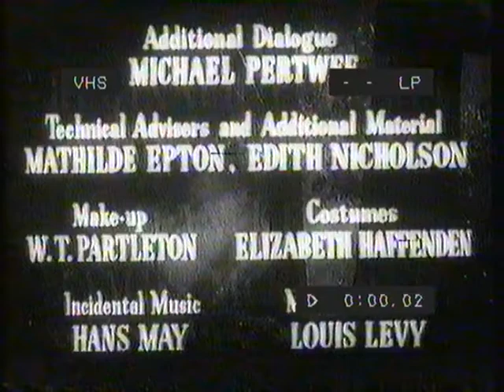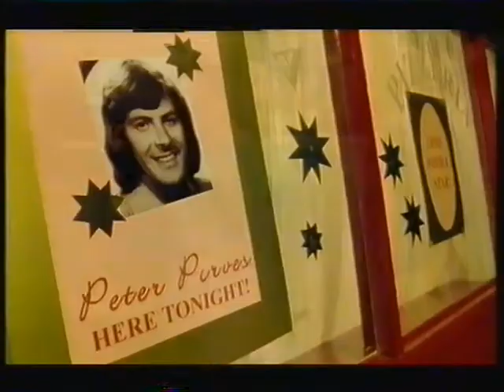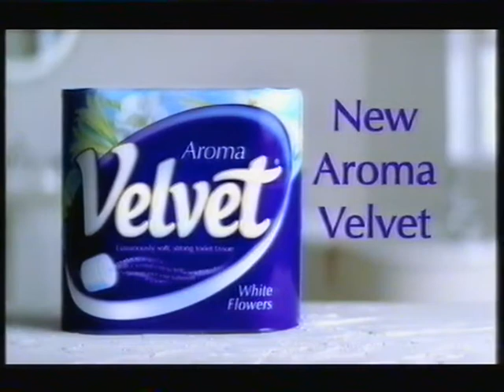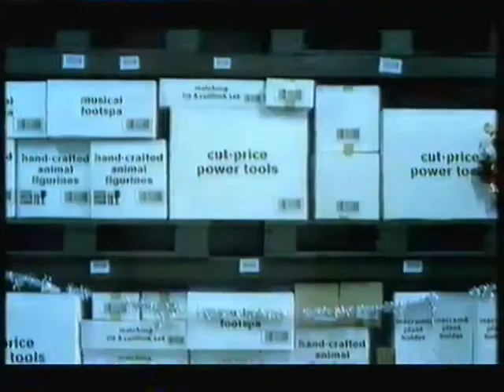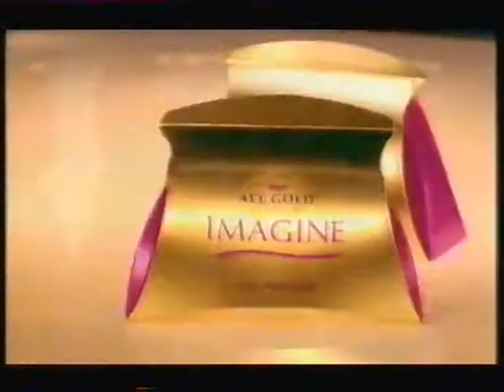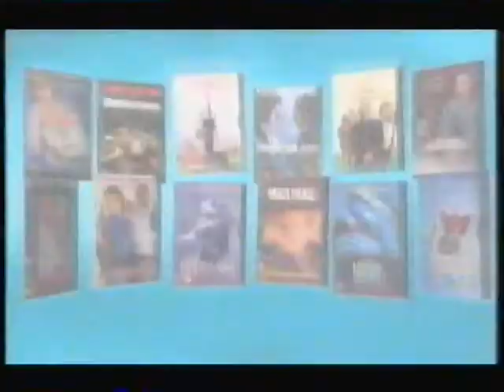ITV1 Continuity: Friday 8th November 2002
During Hope Floats.